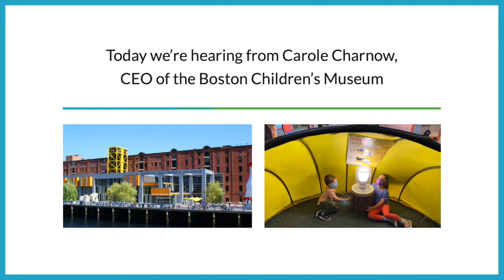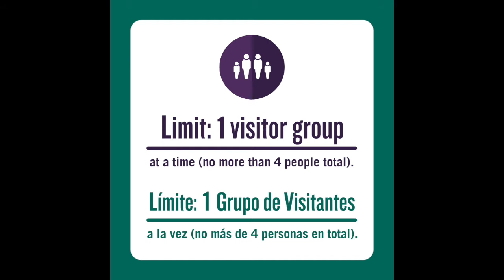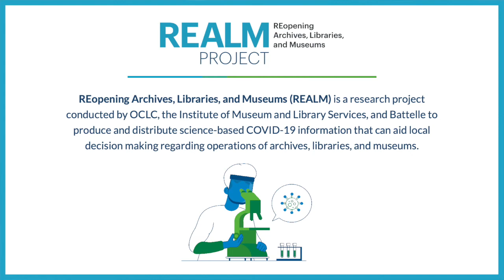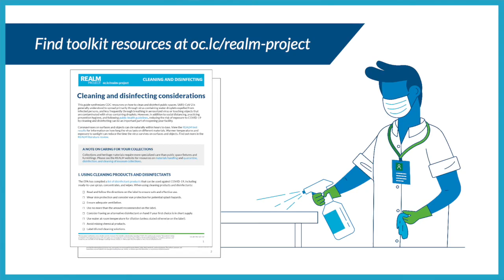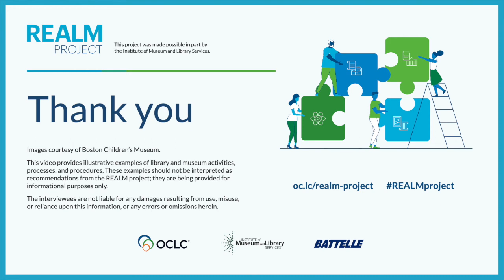REALM Presentation from Carole Charnow, Boston Children's Museum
This REALM (REopening Archives, Libraries, and Museums) video features Carole Charnow from the Boston Children's Museum.

This video provides illustrative example of library and museum activities, processes and procedures.

Viewers are encouraged to review federal, state, tribal territorial and local guidance. The authors, sponsors, researchers and interviewees are not liable for any damages resulting from use, misuse or reliance upon this information or any errors or omissions herein.

This project was made possible in part with support from the Institute of Museum and Library Services, the Library of Congress, The Andrew W. Mellon Foundation and the Carnegie Corporation of New York.